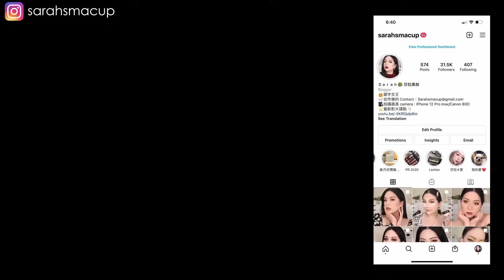全臉&be!日系最近話題彩妝/最強遮瑕盤? 河北裕介老師神級美妝蛋/過譽了嗎？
若有抽獎請一定要留下IG帳號並且追蹤IG：Sarahsmacup

00:49 &be UV MILK 防曬乳 自然米色 約NT$482
02:00 &be 氣墊粉底 Light Beige 約NT$1,080
03:44 &be 乾濕兩用美妝蛋 約NT$299
05:48 &be 雙色遮瑕膏 Light beige 約NT$1,080
08:05 Charlotte Tilbury 無瑕定妝粉餅 #01 fair 約NT$1,400
08:50 &be 定妝蜜粉餅 約NT$830
09:09 beautyblender 專業超能粉撲 NT$490
10:26 &be 三色眉粉眼影盤 橙棕色 約NT$720
12:34 &be 秋冬四色眼影盤 SAND BROWN 約NT$980
13:34 &be 奶油霜狀單色眼影 玫瑰金 香檳金 約NT$660
14:03 &be 秋冬四色眼影盤 SAND BROWN 約NT$980
17:20 &be 奶油霜狀單色眼影 玫瑰金 約NT$660
18:00 &be Love Liner 聯名款眼線液筆 Red Brown 約NT$580
19:07 &be 高光打亮粉餅 nude glow 自然米色 約NT$760
21:01 &be 絲絨霧面啞光唇釉 nude beige 約NT$600

🥗影片使用物品 ITEMS IN THE VEDIO🥗

◼上衣◼ SHEIN
◼飾品◼ Bonny&Read